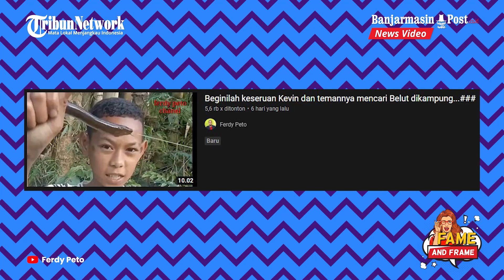Nasib Adik Kandung Betrand Peto yang Dulu Pernah ke Rumah Ruben Onsu dan Sarwendah - Fame & Frame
BANJARMASINPOST.CO.ID - Nasib terkini Kevin Peto adik laki-laki penyanyi Betrand Peto di Nusa Tenggara Timur (NTT). Tepatnya usai kakaknya diasuh oleh pasangan artis Ruben Onsu dan Sarwendah.

Semenjak tinggal terpisah dari sang kakak, Betrand Peto atau yang akrab disapa Onyo, kini Kevin Peto masih ikut orangtuanya di kampung halaman.

Demikian pula dengan Chetryn Peto, kakak perempuan Betrand Peto yang juga masih berkarir di NTT.